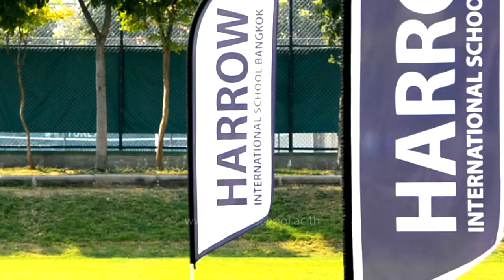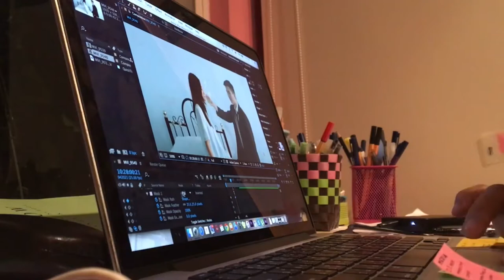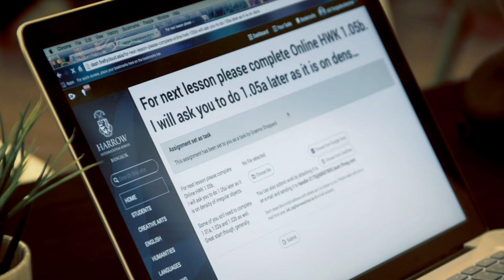Boarding at Harrow Bangkok: A Day in a Life of a Boarder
Harrow Bangkok is a unique school, the largest member of the Harrow family, it is the original branded British independent school outside of the UK and has grown and flourished on our green North Bangkok site as a ‘five form entry’ day and boarding school. We educate 1600 students, the youngest of which is 18 months old, the oldest 18 years old and preparing for the pre-university A Level examinations. Our school blends the heritage of the 450 years of Harrow’s high academic standards, traditions and service to community with innovative educational methods in a vibrant Thai setting; our academic results attest to the strong outcomes attained by our students, who leave us to go to their universities of choice around the globe.

Our motto, Leadership for a better world, is realised through our provision within three core areas. Our top priority is to ensure all students are safe, happy and nurtured; allowing each of them to achieve their potential. We have thorough and challenging systems to ensure that all our students understand what their academic potential is and are able to achieve it. Finally, we believe that the leadership attributes of our young people will not simply develop by accident, so have an ambitious, broad programme of enrichment activities for service, sport, academics and the arts that allow our young people to develop the characteristics needed for them to be successful in the competitive, challenging and fast-changing world of the future.

Both our day school and boarding facilities are outstanding, meaning that both for Bangkok families and students based in the ASEAN region we offer a top day school or boarding option; particularly given the close proximity of the Don Mueang International Airport for full-time boarders. Add to this the advantages of a 35-acre garden site, a lake and an outstanding faculty of carefully selected and highly trained and qualified teachers and we are able to assure a world-class education in the heart of vibrant South East Asia.

All that plus we have a lot of fun along the way.